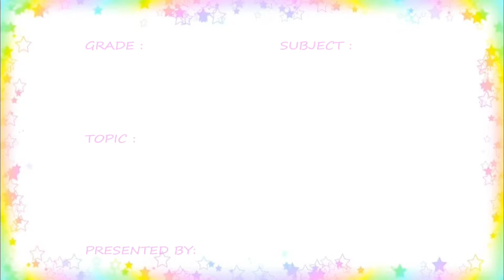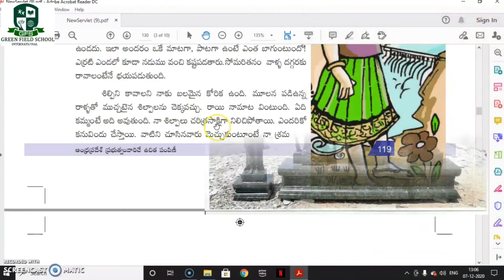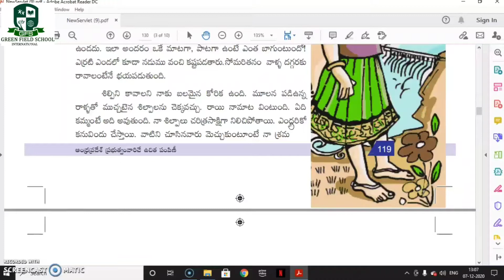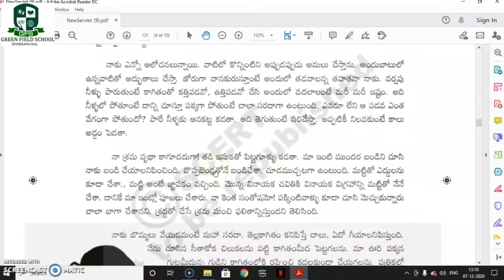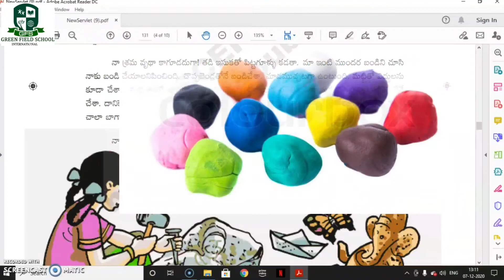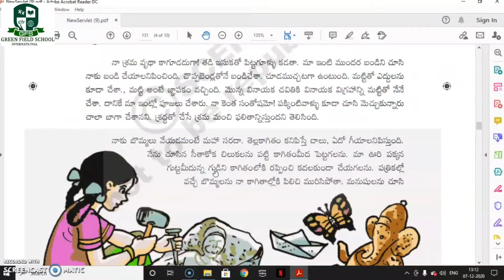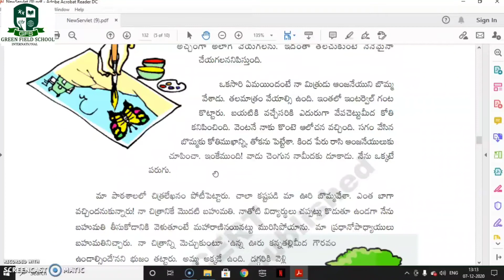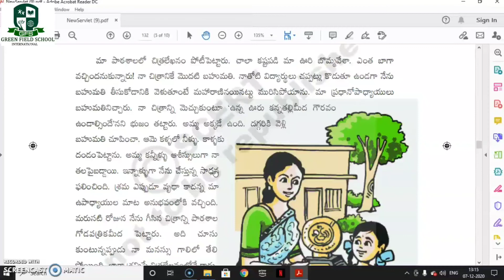Grade-6 నేనైతే part-5